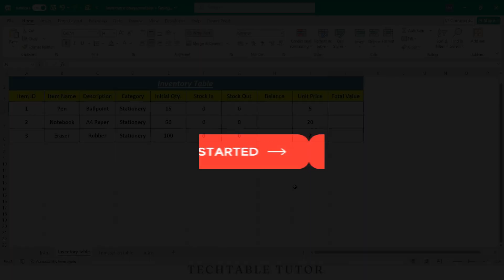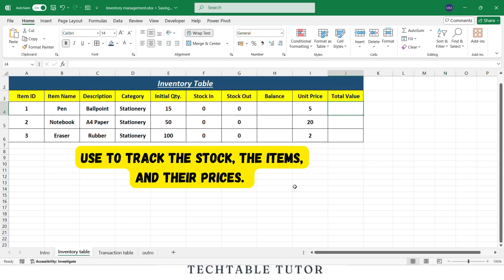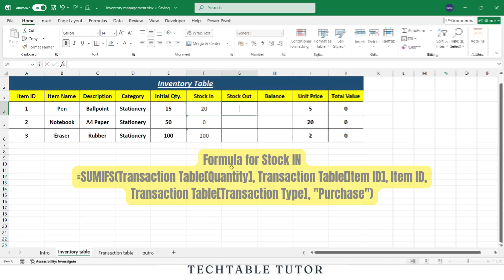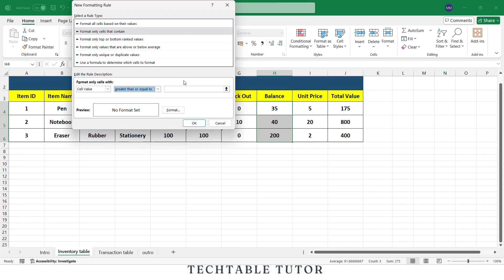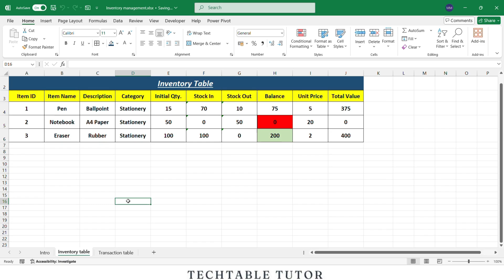Inventory Management in Excel | Full Tutorial Step-by-Step | Stock In, Stock Out, Balance Sheet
📌 Welcome to Tech Table Tutor!
In this detailed tutorial, learn how to create a complete Inventory Management System in Excel with step-by-step guidance. This Excel-based stock tracker covers everything from Stock In, Stock Out, Balance calculation, Conditional Formatting, and even real-time updates using formulas like SUMIFS.

🎯 Whether you're managing a small business, retail store, or warehouse, this inventory template will help you stay organized and save time.

🧠 What You'll Learn in This Video:
How to create an Inventory Table in Excel
Setup of a Transaction Table (Purchase & Sale)
Use of SUMIFS to update stock automatically
Real-time stock balance updates
Apply conditional formatting for low stock alerts (Red) & overstock (Green)
Full walkthrough with a single dynamic Excel table

👍 Like | 💬 Comment | 🔁 Share with your team

Operations Management
Inventory Management